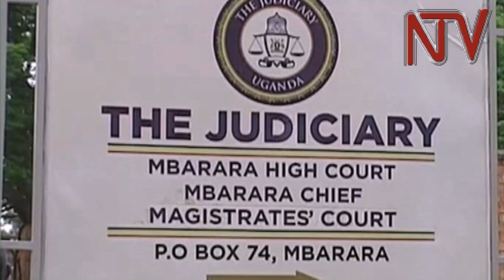Self-styled Ankole king Rubambasi Ntare remanded over inciting violence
A Grade One magistrate in Mbarara has remanded self-styled king Ankole for seven days at Mbarara Central Prison.
Umar Asiimwe Rubambansi and four others who claim to be his ministers appeared before Magistrate Grade One Sanyu Mukasa to answer seven counts.
Mbarara police arrested them on 15th February 2018 and charged them with inciting violence, promoting sectarianism, disobeying lawful orders and managing unlawful assembly among others.
They denied the charges and applied for bail which state attorney Caroline Keshubi objected to, on grounds that the accused persons have no fixed places of abode and that some of their sureties don't reside in jurisdiction of Mbarara magistrates court
The group was remanded until 27th February when the magistrate will make a ruling on their bail application.